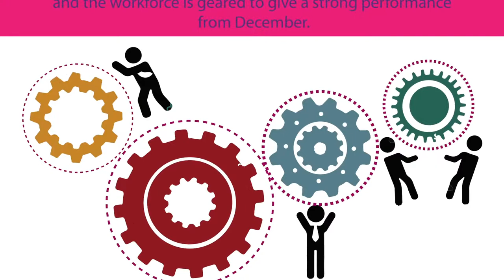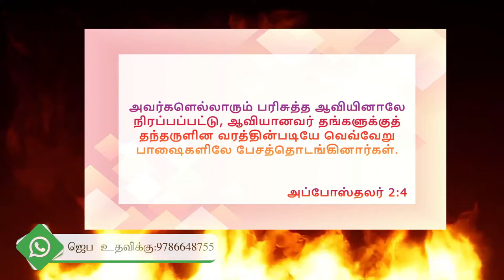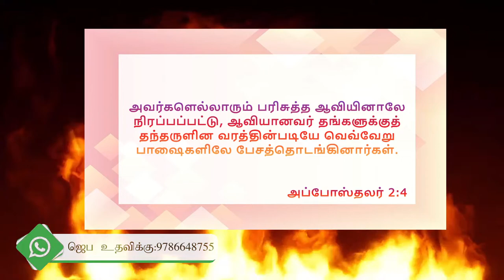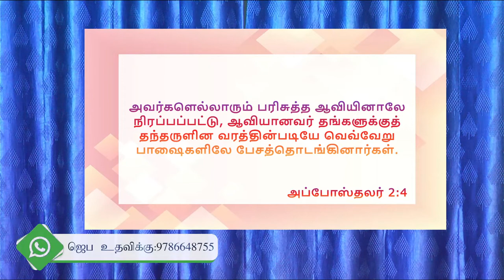🔴LIVE | TONGUES WORKSHOP | 25-03-2022 | BRO. RAJENDRA PRASAD | GOOD NEWS CHURCH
VK Digital Set-Top Box (தமிழ்நாடு மற்றும் பாண்டிச்சேரி)வைத்திருக்கும் நேயர்கள் ALPHA TV Channel No: 719 சென்று நிகழ்ச்சிகளைக் காணலாம்.

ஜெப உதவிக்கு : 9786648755